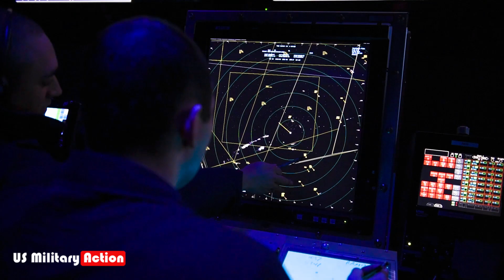How the U.S. Navy PROTECTS Its AIRCRAFT CARRIERS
The United States operates the largest and most powerful fleet of aircraft carriers in the world, which are critical to projecting U.S. military power globally. Protecting these gigantic vessels, such as the Nimitz-class and the newer Gerald R. Ford-class carriers, is a top priority for the U.S. Navy. These ships are invaluable but also highly vulnerable targets due to their size, strategic importance, and concentration of personnel and assets. To mitigate these risks, the U.S. Navy employs a comprehensive, multi-layered defense strategy.

References:
1. O'Rourke, R. (2023). Navy Aircraft Carriers: Background and Issues for Congress. Congressional Research Service.
2. Wertheim, E. (2020). Naval Institute Guide to Combat Fleets of the World. U.S. Naval Institute Press.
3. U.S. Navy Fact File: Aircraft Carriers. U.S. Navy.